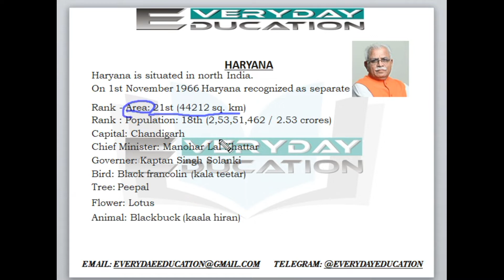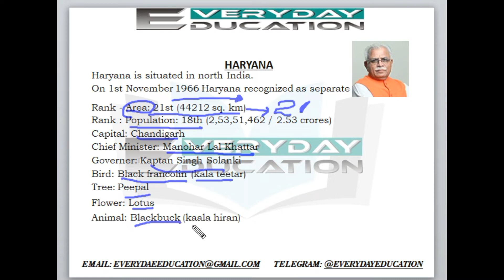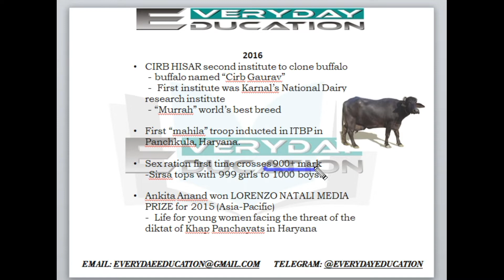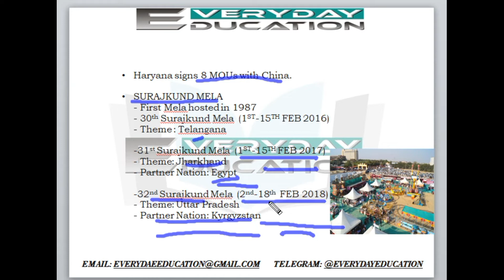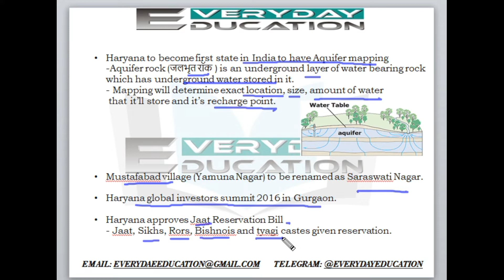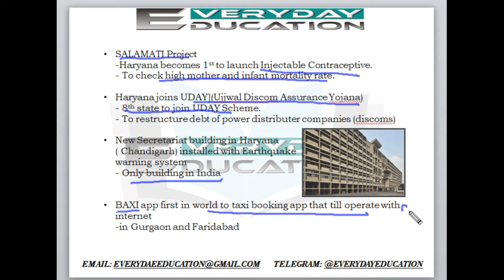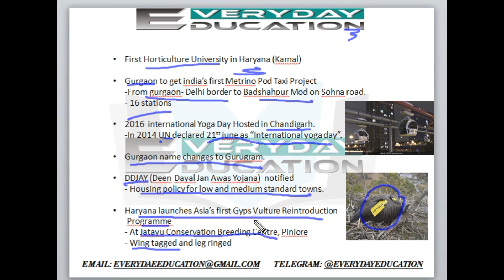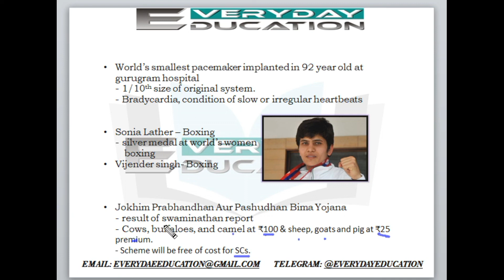HARYANA GK|| HSSC CURRENT AFFAIRS|| january 2016- TILL DATE || PART 1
Hello students,
This is part 1 of haryana current affairs from january 2016- till date.
Part 2 will be uploaded on 10th july 2018, 10 pm.

This video will be helpful for haryana police and naib tehsildar exam and various other exams conducted by hssc.